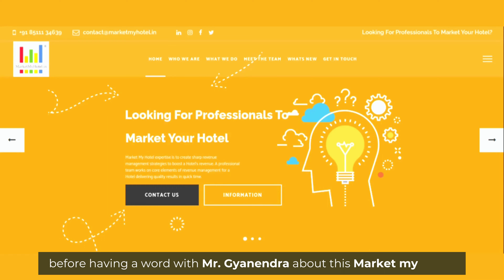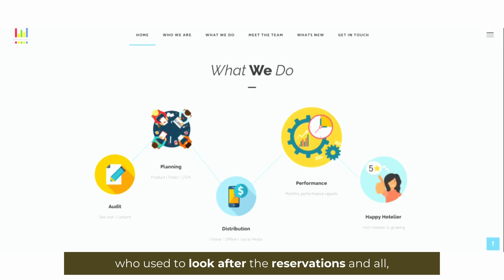From Dreams to Dollars: The Rise of a Young Hotelier's OTA Revenue!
Why Hoteliers Love Working with Market My Hotel | Mr. Ayush Mundra | Goldmark Group of Hotels & Resorts.